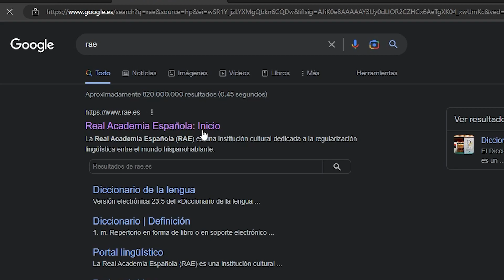"¿POR QUÉ HOY ME INSULTA TODO EL MUNDO?" - DÚO VOMITÓN | StarWraith